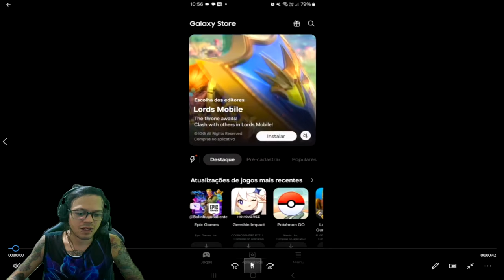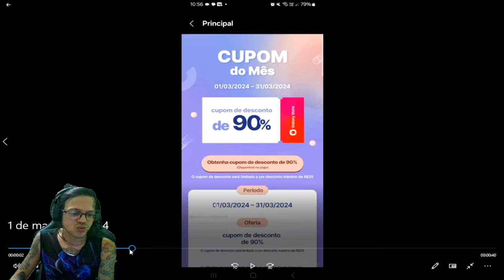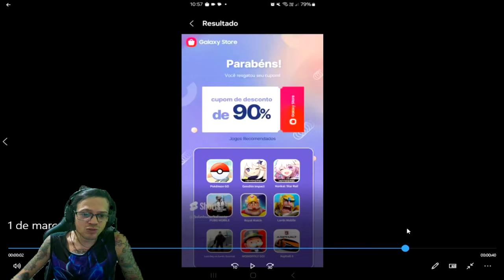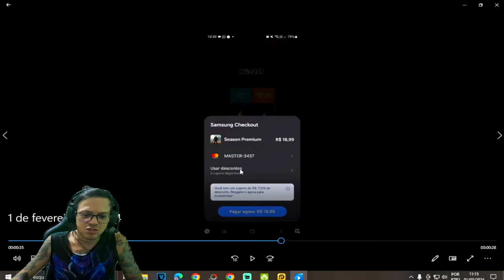●COMPRE O PASSE POR 1,90 AGORA!! COMO USAR CUPOM 90% DE DESCONTO galaxystore 👁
▬▬▬▬▬▬▬▬▬▬▬ஜ۩۞۩ஜ▬▬▬▬▬▬▬▬▬▬▬▬▬

Deixe o Like - 00:00
SE INSCREVA E DEIXE O LIKE  - 12:00